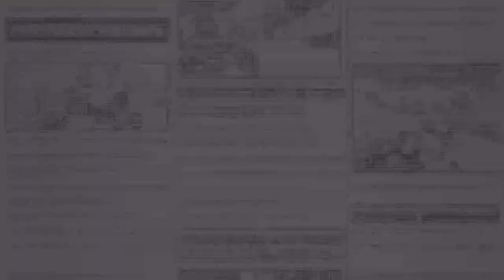《哲平》手機遊戲 One Piece Bounty Rush - 太帥了吧!! 果然會玩才是重點啊!! | 今天直接被這布魯克!! 秀到不要不要的!!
果然角色戰力是一個
但是還是要會玩啊!!
今天直接被這布魯克
秀到不要不要的
朝猛朝猛的耶!!

參與同伴 : 各個海賊
音樂來源 : One Piece Bounty Rush